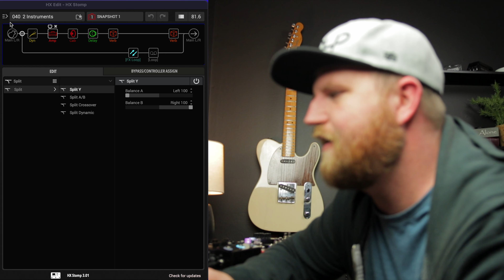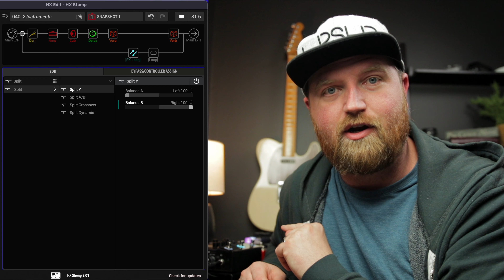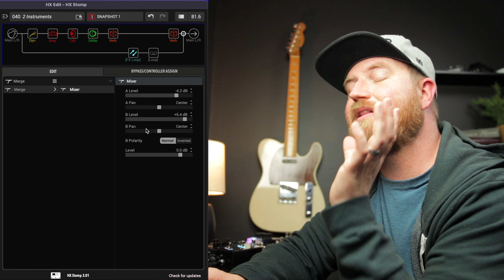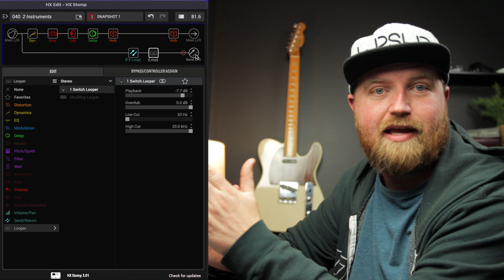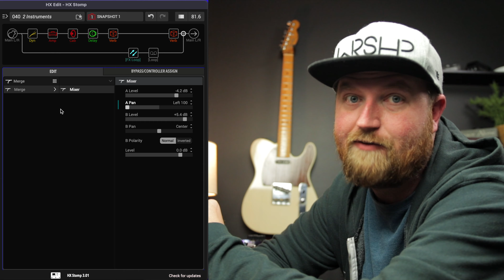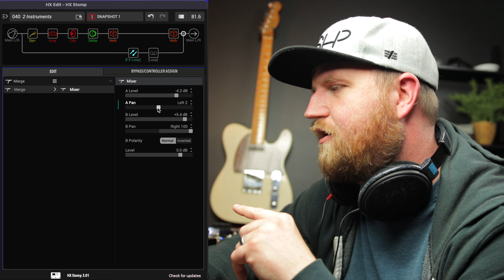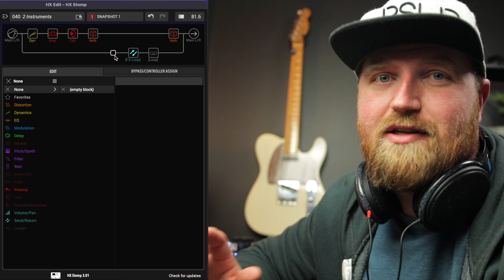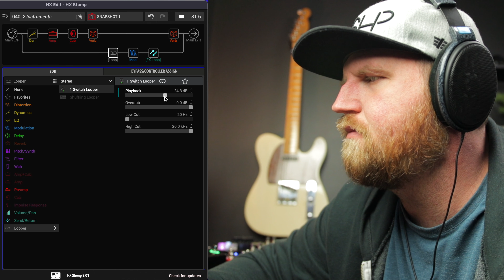2 Instrument THRU 1 HX Stomp...Let's Do This!!!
In today's video I show exactly how to set up your HX Stomp to run 2 instruments through it at a time! I'm continually impressed with this unit and what you can do with it.

OTHER SWEET DEALS:
JET Pedals Store / Save 10% Automatically with this link!:

CURRENT PEDALBOARD RIG:
○ Line 6 HX Stomp
○ Logsdon HX Stomp Current Doubler
○ Cioks DC7 Power Supply
○ Dunlop Mini Volume Pedal
○ Mono Pedalboard
○ Mono Soft Case
○ Right Angle Midi Cable
○ Headphone Adaptor Cable
○ BOSS Solderless Pedalboard Cable Kit

○ Fender Blues Junior

GUITARS:
○ Taylor 414ce
○ Fender MIM Telecaster
○ Fender Locking Tuners

LIVE GEAR:
○ KZ AS10 In-Ear Monitors
○ KZ ZST (Back Up In-Ears)
○ Everly 30022 Star Pick 12-pack .60mm Orange
○ Shure GLXD16-Z2 Digital Guitar Pedal Wireless System
○ Dunlop Mic Stand Pick Holder
○ Snark Super Snark HZ Clip-On Tuner
○ Elixir Nanoweb Acoustic Strings
○ Ernie Ball Power Slinky Electric Strings
○ Dunlop Trigger Capo

MUST HAVE BOOKS:
○ The Worship Pastor: A Call to Ministry for Worship Leaders and Teams
○ Doxology and Theology: How the Gospel Forms the Worship Leader
○ Christ-Centered Worship
○ True Worshipers
○ Worship Matters: Leading Others to Encounter the Greatness of God

CAMERA GEAR USED:
○ Canon SL2
○ Canon Creative Lens Combo Pack
○ Sigma 18-35mm F 1.8 Art
○ K&F Concept 72mm ND Filter
○ Rode VideoMicro
○ Fovitec - 2-Light 1000W Lighting Kit
○ Blue Yeti Nano USB Microphone
○ Joby GorillaPod 3K tripod